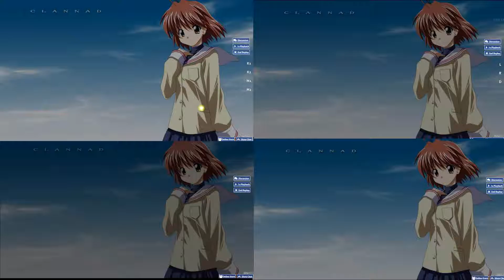[osu!] All-modes Dango Dango Drum and Bass (1080p60fps) Hidden Gameplay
BLACK-NINJA3000 here! ^-^/

I just felt like posting a video of me playing all modes with HD ^^ This is made for Hidden lovers :D Enjoy! Thanks 2 lanki33 for makeing this video out of my replays !